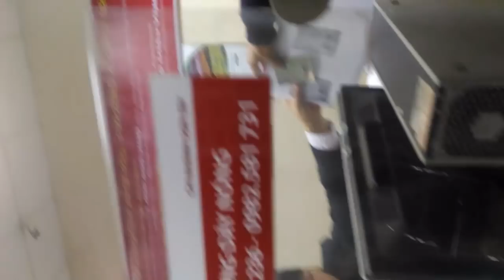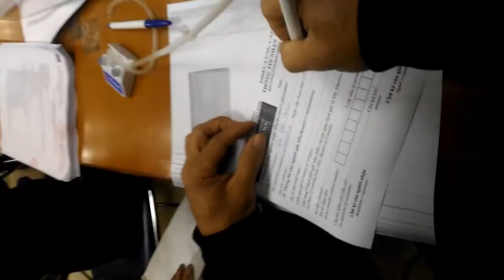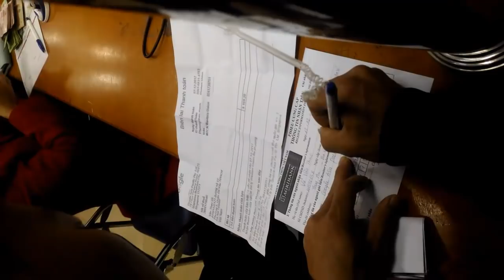chăn nuôi chim cu mà vẫn có lương do chim mà nhà mạng trả tiền quảng cáo